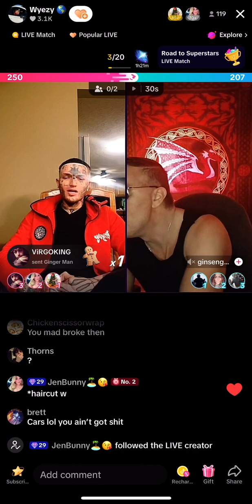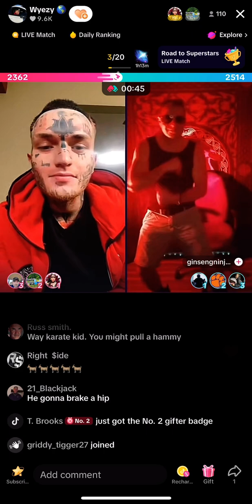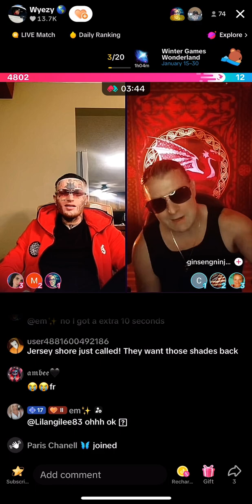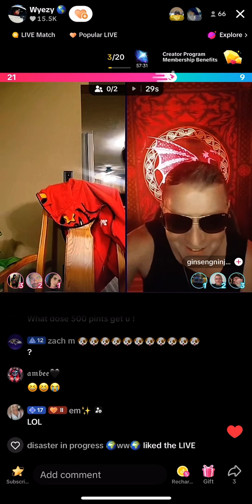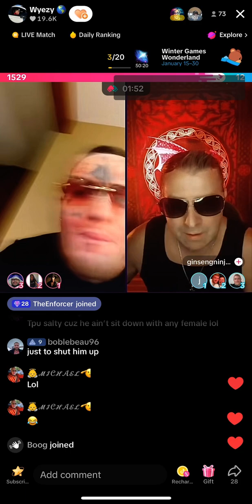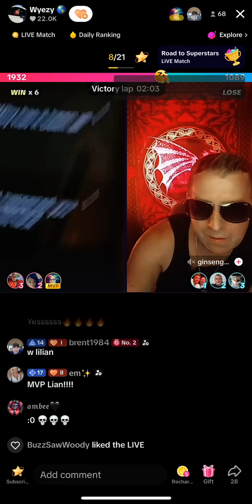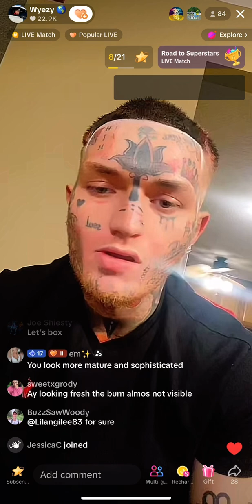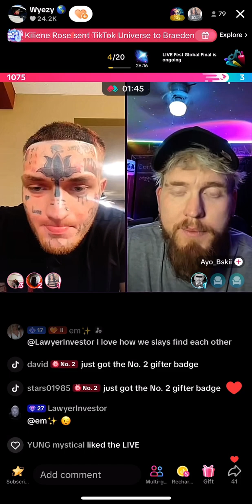Wyezy fighting old man January 17, 2024